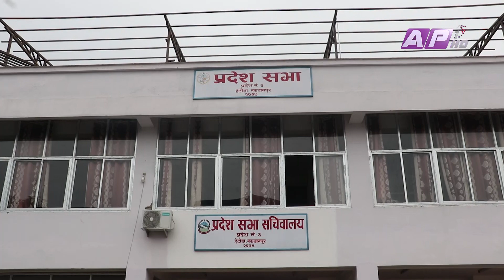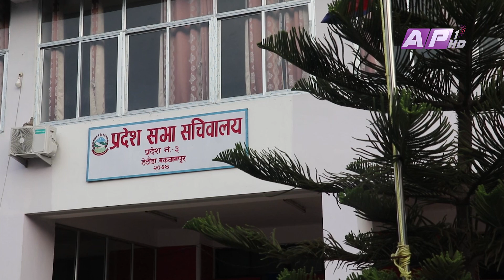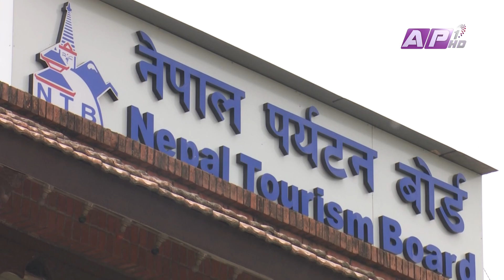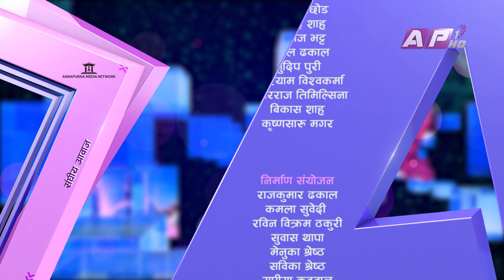कसरी जुट्यो प्रदेश तीनको राजधानीमा सहमति नेकपा भित्र ! | Sanghiya Aawaj | Episode 24 | AP1HD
जब जाग्छ प्रदेश
 अनि बन्छ देश
 "संघीय आवाज"
 प्रदेश र स्थानीय तहमा हुने राजनीति घटनक्रम, पूर्वाधार विकास, पर्यटकिय गन्तब्य, सांस्कृतिक धरोहर तथा स्थानीय गतिविधिहरुलाई जनसमक्ष ल्याउने उद्देश्यका साथ यो कार्यक्रम तयार गरिएको हो।

 Presenter: Niraj Raj Joshi

 Using of this video on other channels without prior permission will be strictly prohibited. (Embedding
 to the websites is allowed)

© AP1HD 2019